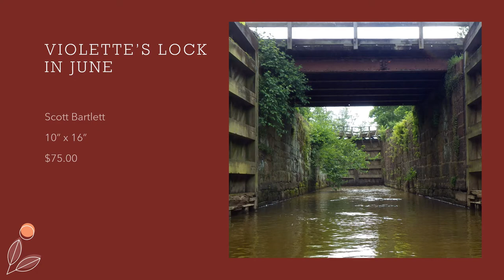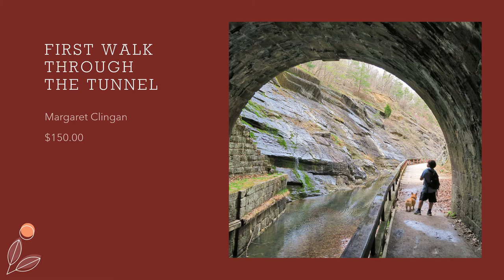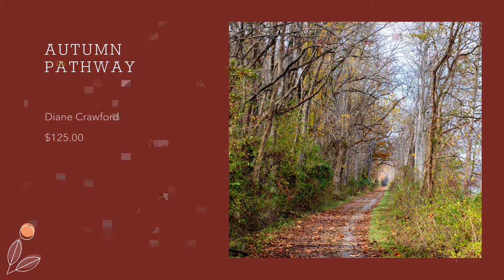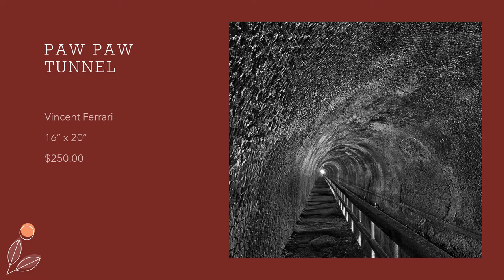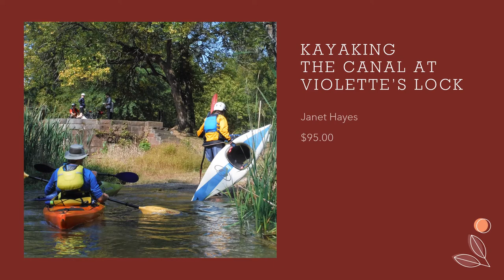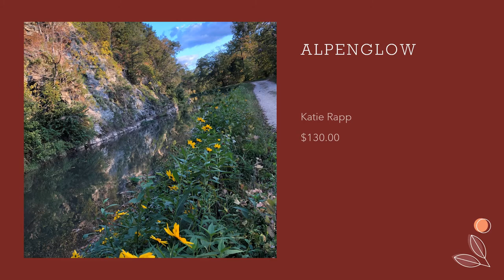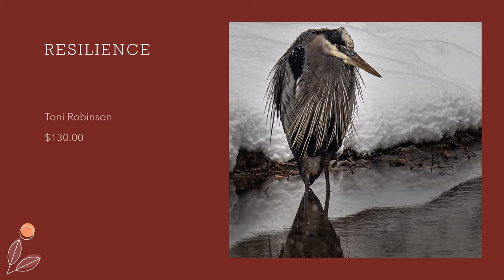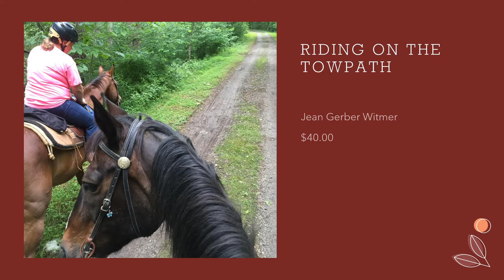C&O Canal 50th Anniversary Photo Contest Exhibit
31 photographers showing 73 pieces of work in the Main and Hall Galleries at the Washington County Arts Council.